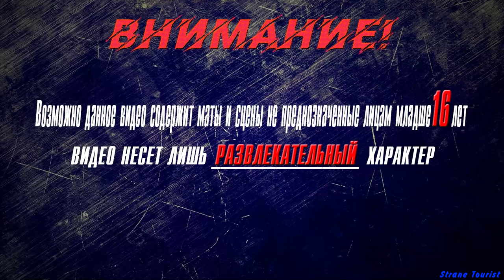▶Аниме приколы◀ Смешные моменты из "Восхождение в тени" 20 серия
strange tourist
anime
the eminence in shadow best fight,
beethoven moonlight sonata the eminence in shadow,